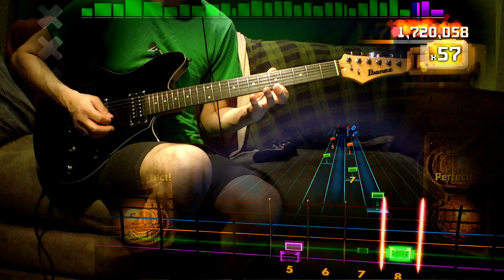Rocksmith 2014 Score Attack - DLC - Guitar - Johann Sebastian Bach "Little" Fugue in G Minor"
Fuggin G son!

Bachsmith Song Pack - $4.99 (No Single Tracks)

Edvard Grieg "In the Hall of The Mountain King" (Arranged by Gregory Barr) - 3:24
Johann Sebastian Bach "Little" Fugue in G Minor" - Drop D [Rhythm] - Alt. Bass - (Arranged by Anthony Martinez) - 4:31
Ludwig van Beethoven "Moonlight Sonata: Adagio Sostenuto" (Arranged by Shane Gann) - 5:33
Richard Wagner "Ride Of The Valkyries" (Arranged by Jason Kocol) - 3:29
Wolfgang Amadeus Mozart "Rondo Alla Turca" (Arrranged by Matt Montgomery) 3:31